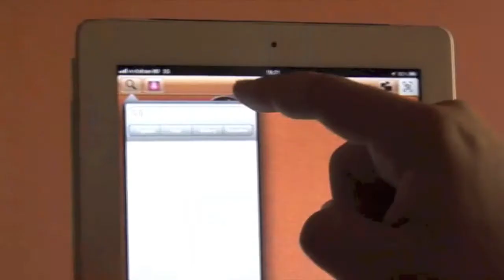Olympic Champs Hunt in Augmented Reality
ARworks prepared an Augmented Reality Champ Hunt game in the Junaio AR browser for the Hungarian syster company of Deutsche Telekom.

Through the AR channel running on Android and iOS devices, visitor of T shops had to find the images of the Hungarian Olympic Champions, hidden in the virtual AR space.  Then by clicking on the levitating picture, they had to collect all of the 5 photos. Only after that,  they have to register in the app so they could get their promotional gift in any of the T-shops.

Apart from the mobile AR solution, we've prepared the web database, directly connected to the application, in which the colleagues could administer the handover of the gift - simply checking the names -  in a secure web page on their computer - of those players who managed to collect all of the 5 pictures.

The solution is a good example of how to use AR when you have to connect your sponsorship in an interesting way to a promotion, using intensively mobile devices.

Augmented Reality is a new technology, mostly available on smartphones -- it puts digital multimedia, 3 dimensional, animated content on the live camera picture of the device.

ARworks is a leading AR application developer serving clients in marketing, retail, education and entertainment to use this new technology to augment the user experience of its clients.

ARworks -- connecting the digital world to the real one.